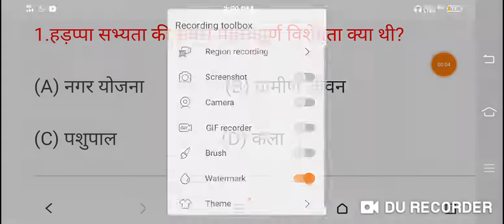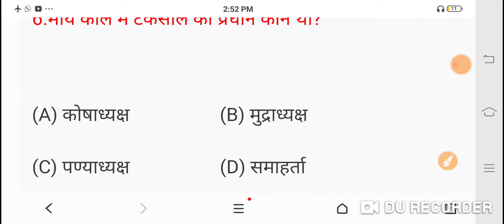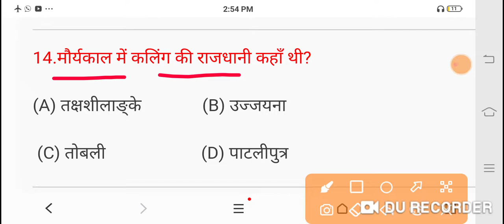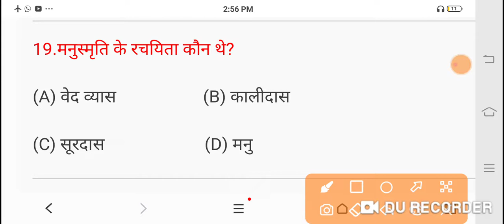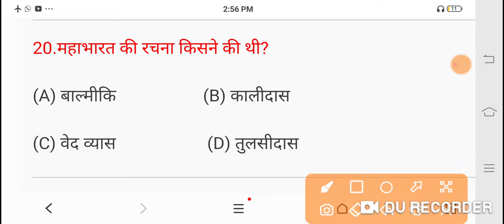Class 12th History Vvi objective Question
Class 12th History Vvi objective Question|| @BIHAR BOARD Guruji
Class 12th History  Question 2022 Exam

My Tags -